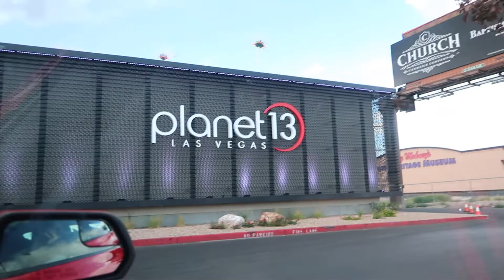LAS VEGAS VLOG | SUMMER 2019 BAECATION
I HAVE THE OTHER TWO VEGAS VLOGS UP ON MY COUPLES CHANNEL DEEM AND BEE 👇🏼👇🏼

NAME: BRITNEY NICOLE
CAMERA: CANON G7X MARK II